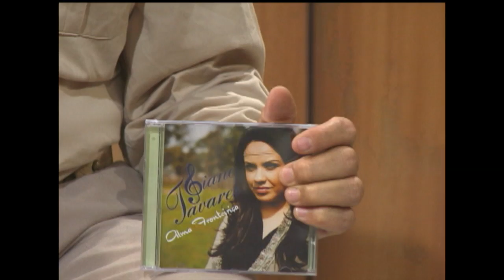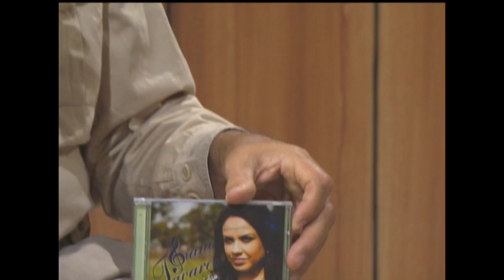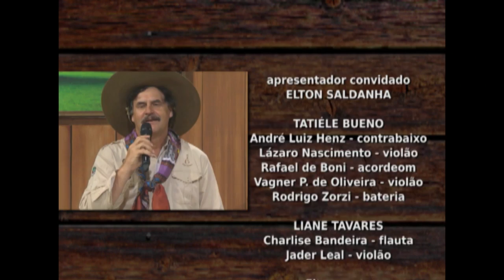GALPAO MULHERES YOUTUBE